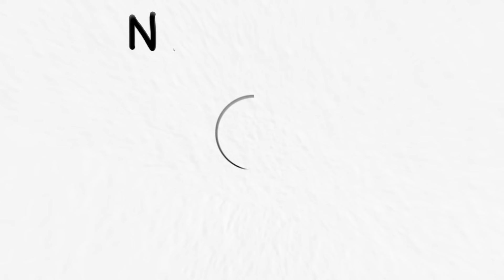¿Clasismo musical en el K-Pop? | Nununana! 3x11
Nununana! es un podcast el cual no ha de tomarse muy en serio, presentado por Marcos y Patricia, orientado a hablar de forma completamente desenfrenada de todo lo que rodea al K-pop

INDICE:
0:00 Presentación
5:40 Tema del día: El clasismo musical en el K-Pop
54:45 1ºSección: ¿Pero tú has visto esto?
1:14:46 2ºSección: ¿Qué si lo digo?
1:40:38 Despedida y resumen